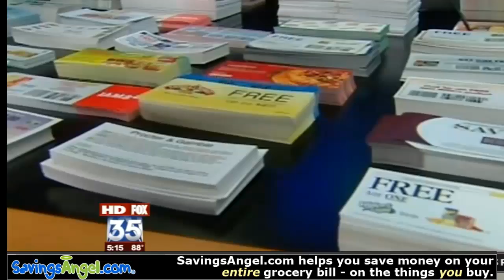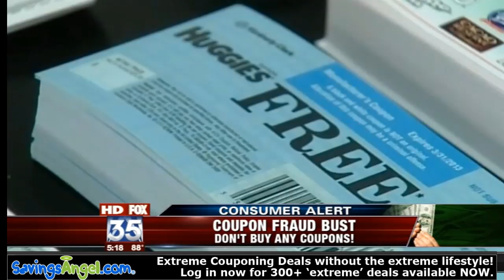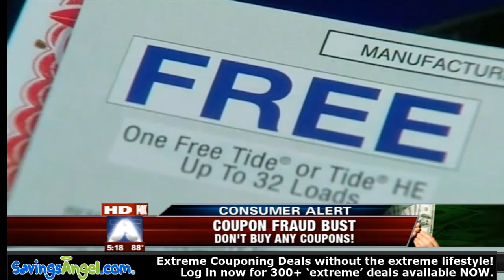Counterfeit Coupon Scam Fraud - Major Arrest in Arizona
Robin Ramirez, Amiko Fountain, and Marilyn Johnson were arrested by the Phoenix Police Department which executed search warrants at three locations as part of a multi-agency investigation of an alleged organized criminal enterprise that sold counterfeit coupons via savvyshoppersite.com, eBay, and other Internet venues. Four properties and 21 vehicles were seized during the raid. If convicted on all charges, the defendants face prison time and numerous financial penalties, including, but not limited to, fines and restitution.

Please support websites and blogs that adhere to the couponing code of ethics

Yes!  You can save hundreds of dollars a month ETHICALLY by following our system

It's the first of its kind on the PLANET! You can be among the first to know of the hottest deals on the special products YOU want.

No more searching for coupons or deals - or logging in to a website every day. Just set your watches and relax. Well do the work for you!

This is a real GAME CHANGER in the world of couponing and money savings - and we're thrilled to have created this innovation.